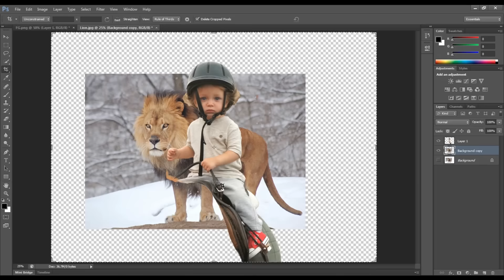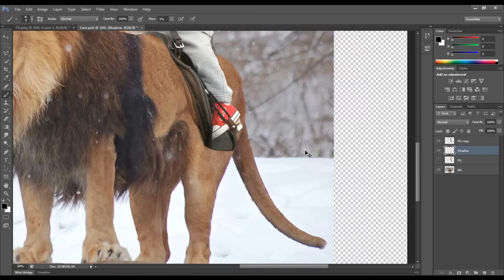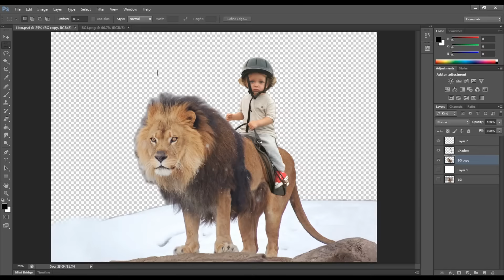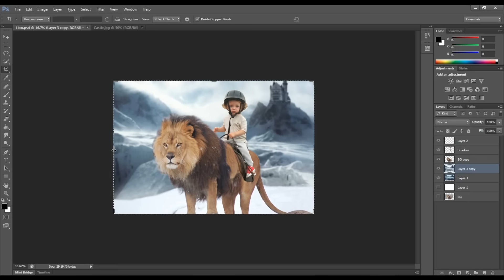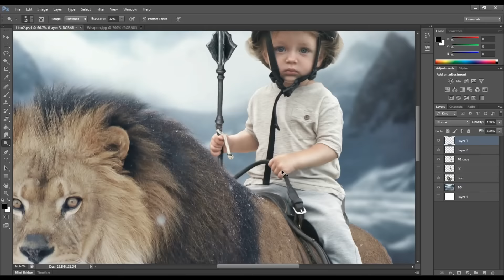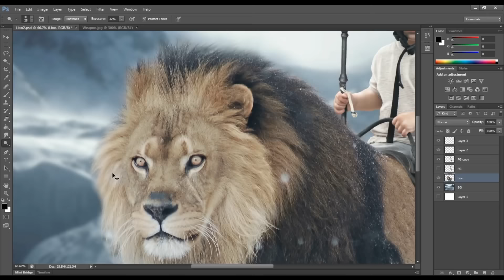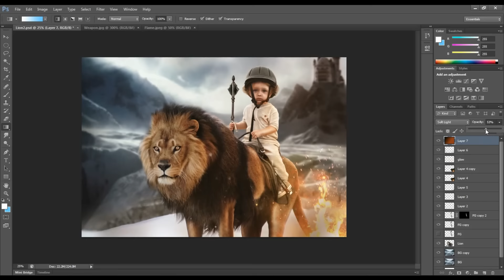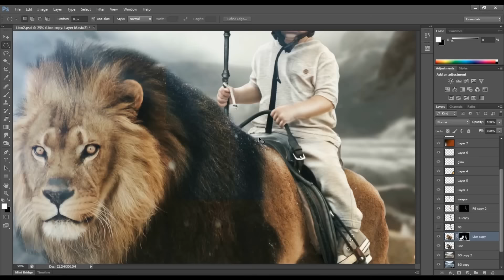Photoshop Manipulation Tutorial Boy on Lion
Learn how to make photo manipulation composition, adding highlight and shadow, adding color effect easily in photoshop